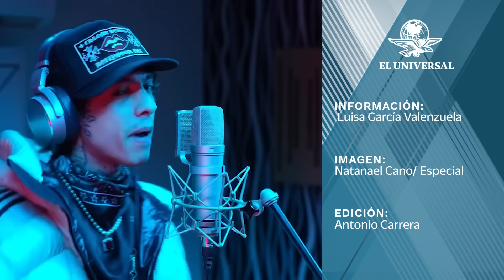Vinculan a proceso a Natanael Cano por sobornar a policías en Hermosillo, Sonora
El cantante de corridos tumbados cuenta con un amparo que impide sea detenido